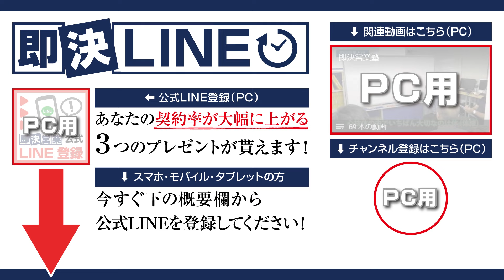【女王の秘密】お客様の「NO」を徹底的に潰し、契約に導く！選ばせるクロージングテクニック！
いいことずくめの「選ばせ」クロージング術！
スーパーの買い物客は、商品を自分でカゴに入れていきます。この心理を商談に応用するのがトップセールス！なぜなら「NO」が圧倒的に減って、満足度も単価も上がるから。その極意とは？

00:00　オープニング
01:03　選ばせるクロージングとは
02:22　保険営業でお客様に選んでもらう方法
03:55　選ばせるクロージングのメリット
04:51　まとめ

■DVD商品
・即決営業セミナーDVD&CD（49,800円）

・魔法のセールストーク（1,650円）
・営業・即アポ（1,540円）
・即決営業の超準備（1,650円）